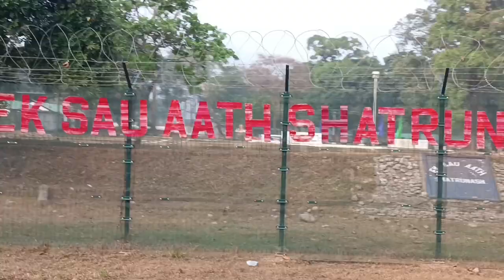Buddhist Monestary temple -SILIGURI⛩️| DARJEELING vlog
1 like = You are a billioner💰

Tags❤️‍🔥:-
travel
talkintravel
jinalinamdar
staycation
budgettravel
luxury
travelfashion
darjeeling tour
top 10 places in darjeeling
darjeeling tourism
darjeeling toy train ticket booking
siliguri to darjeeling
siliguri to darjeeling road
lamahatta darjeeling
ghoom monastery darjeeling
peace pagoda darjeeling
vlogon with prashant
darjeeling trip 2022
top 10 places in one day in west bengal
darjeeling durga puja
darjeeling in october
places to visit darjeeling
chowrasta darjeeling
tea garden darjeeling
darjeeling road trip
kangchenjunga darjeeling
how to reach darjeeling
best places of darjeeling
darjeeling tour budget
darjeeling itinerary
darjeeling package
darjeeling shubham
darshan vlogs
darshan tamang
darshan
Darjeeling street food
Darshan Vlogs
Darshan Darjeeling
Darjeeling Vlog
Darshan Family
Darjeeling Night Food
Darjeeling Explore
Darjeeling Night
street food
winter food
street food in india
indian cheapest street food
street food of india
nepali chinese food
chinese street food in india
indian amazing street food
cheapest food in india
street food india
street food challange
indian food in street
Darjeeling
Darjeeling trip
Darjeeling tour
Darjeeling trip plan
Darjeeling trip budget
Darjeeling tour budget
Darjeeling kaise jaye
Darjeeling trip Vlog
Darjeeling budget
Darjeeling trip by bike
Darjeeling trip guide
How to plan Darjeeling trip
How to plan Darjeeling tour
Darjeeling Tour Budget Itinerary
Darjeeling Tour Travel Tips
Darjeeling Tour Full Information By MS Vlogger
msvlogger
Darjeeling sightseeing package
budget hotels in darjeeling
best resort in darjeeling
tourist places in darjeeling
taxi fare bagdogra to Darjeeling
darjeeling tea garden
darjeeling temperature
darjeeling temperature today
darjeeling package for honeymoon
darjeeling package for family
darjeeling
mr mixers world darjeeling
mr. mixer's world
দার্জিলিং ভ্রমন
দার্জিলিং ভ্রমণ গাইড
darjeeling hotel
দার্জিলিং হোটেল
darjeeling hotel price
দার্জিলিং ভ্রমণ
dhaka to darjeeling
kolkata to darjeeling
দার্জিলিং ভ্রমণ খরচ
toy train darjeeling
darjeeling ropeway
gangamaya park
kolkata foody
darjeeling mall
darjeeling vlog
darjeeling food
darjeeling hotels low price
darjeeling hotels under 1000
darjeeling hotels near mall road
gangtok tour
darjeeling sightseeing
darjeeling tour cost from kolkata
kolkata to darjeeling tour
darjeeling hotels
darjeeling hotel booking
darjeeling joy ride
darjeeling toy train ticket
Samaya
nehabanu
tysonmoktan
eat
lift
travellers
coupletravelvlog
travelvlog
couplegoals
nepalicouple
foodie
foodiecouple
exercise
gym
nepal
kathmandu
vloggers
vlog
lifestyle
lifestylevlog
queenofhills
chowrasta
stpauls
keventers
teagarden
thingstodoindarjeeling
ghoom
train
kanchenjunga
Darjeeling Siliguri India
Darjeeling vlog
Bong media vlog
Bong media
Ujjal bro
Ujjal barman
Darjeeling Himalayan railway
Rohini vlog
Pahar
Darjeeling tour 2023
Darjeeling budget hotel
Darjeeling sightseeing
Darjeeling 3 points
Darjeeling 7 points
kolkata to Darjeeling tour plan
howrah to Njp train journey
njp to Darjeeling by share Taxi
Darjeeling zoo
Darjeeling tea garden
3 days 2 night Darjeeling tour
Darjeeling mall
md films 96
md films
Darjeeling tour package price
darjeeling by explorer shibaji
darjeeling travel story
breakfast darjeeling
C R Das Darjeeling
keventers darjeeling
darjeeling keventers
NJP to Darjeeling distance
sight seeing darjeeling
darjeeling travel guide in bengali
darjeeling mall road
Bhutia monastery darjeeling
tour
trip
travel blog
Trending
Trend
explore
darjiling
West Bengal
kolkata
Bengal
tea garden
Batista loop
Garden
darjiling trip
travel and tourism
tourism
Darjeling
darjelling
drone
toy
rail
railway
himalayan
tea
garden
rock
climbing
zoo
chaurasta
station
batase
batasia